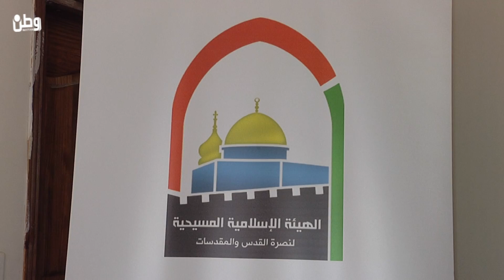تقرير/ سارة العدرا / الديانات السماوية تنبذ الارهاب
ورشة عمل بحضور رجال دين من كافة الديانات  السماوية لنبذ الارهاب